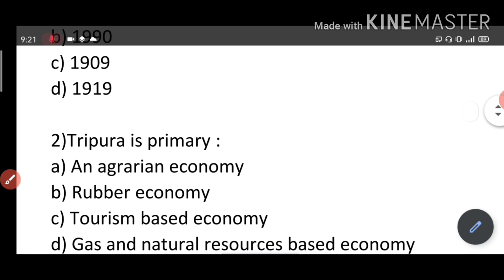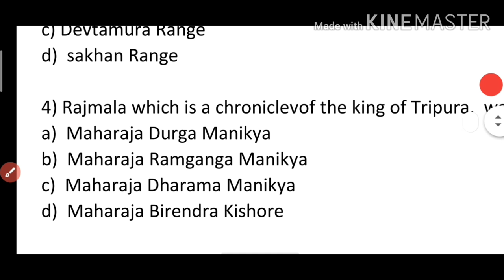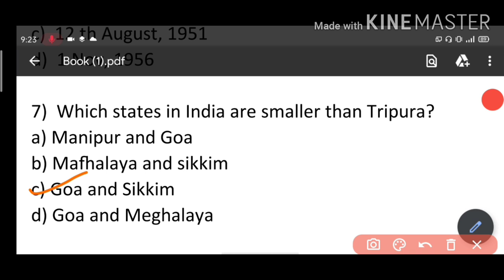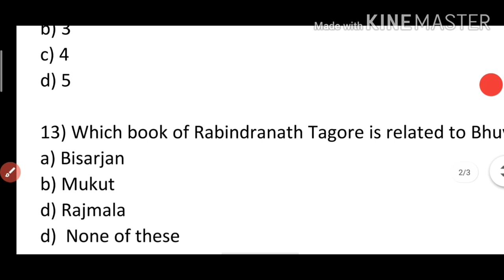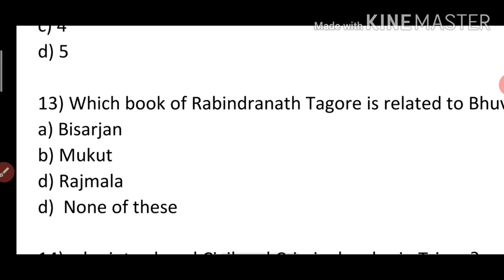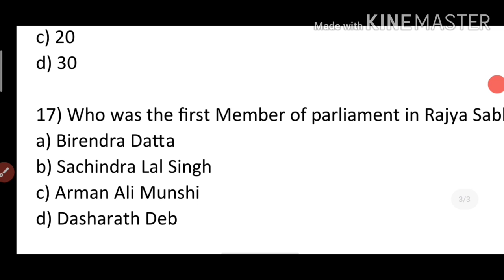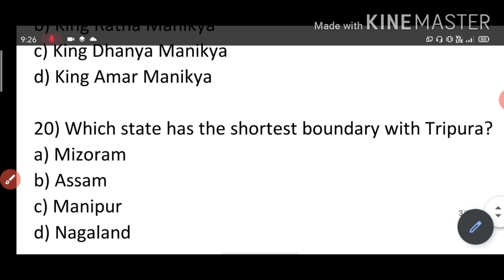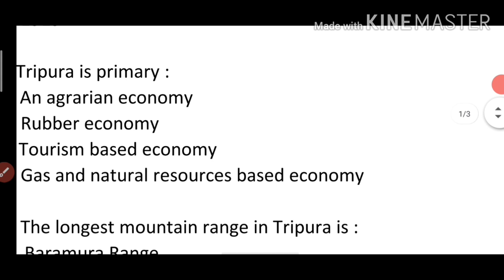Tripura G. k. by Study Vlog365#Study Vlog365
Tripura G. k important for all competative exams .Study Vlog365